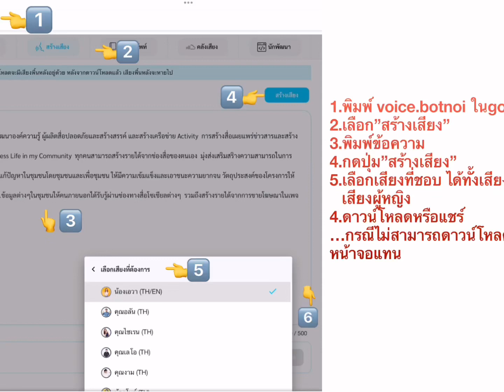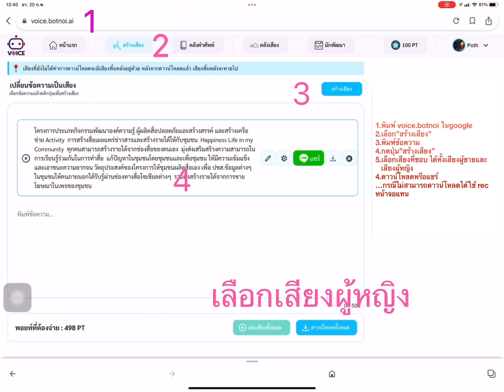I pad workshop online การทำเสียงพากย์จากบทบรรยาย